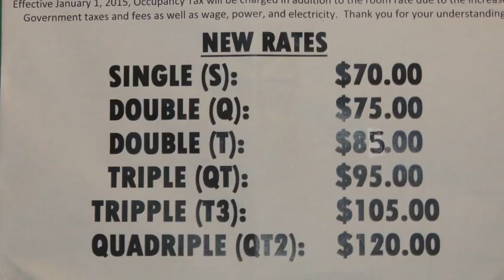AFFORDABLE HARMON LOOP HOTEL, LOVE GUAM USA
Affordable...Harmon Loop Hotel, Love Guam, USA. I've stayed at this quaint, cosy hotel many times on my visits to Guam.squeaky clean and convenient location to stores, Micronesian Mall, KMART, Tourist attractions and McDonalds across the street. Popular with Honeymooners. Only $70 a night! Recommended.